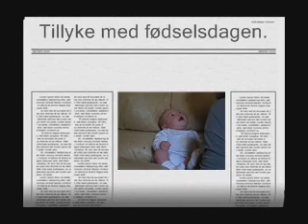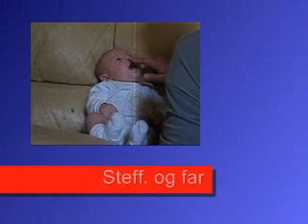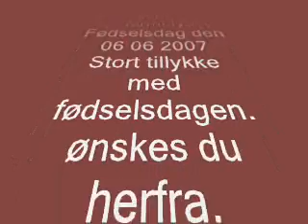videosteff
steff roholdt